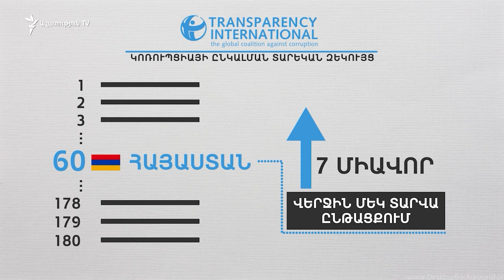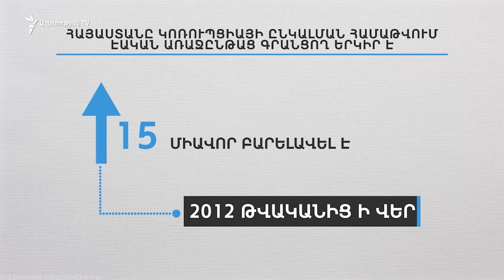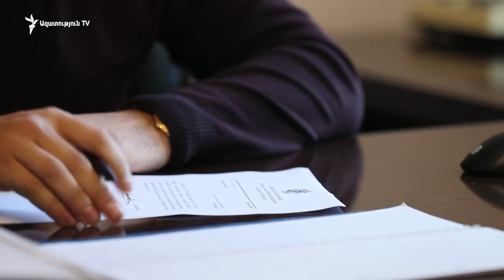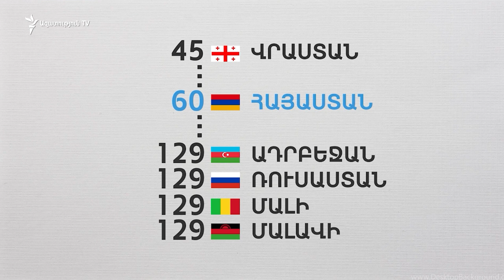Կոռուպցիայի ընկալման ինդեքսում Հայաստանի բարելավումը ռեկորդային է, բայց «ոգևորվել պետք չէ»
«Թրանսփարենսի Ինթերնեշնլ» հակակոռուպցիոն կենտրոնի ծրագրերի ղեկավար Վարուժան Հոկտանյանը ռեկորդային է համարում Հայաստանի բարելավումը կոռուպցիայի ընկալման համաթվի սանդղակում։ Ցուցանիշը վերջին երկու տարիներին բարելավվել է 7-ական միավորով։